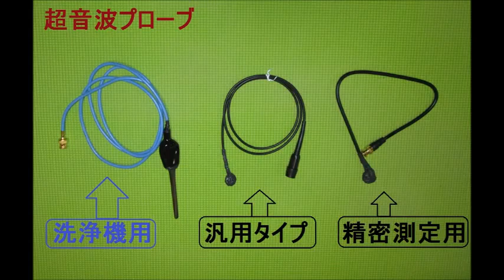超音波システムの発振制御技術 （超音波システム研究所 ultrasonic-labo）